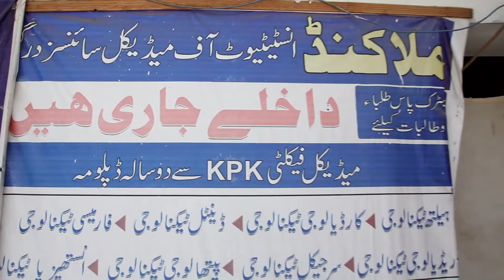مالاکنڈ انسٹیٹیوٹ آف میڈیکل سائنسز درگئی ڈائریکٹر نوید احمد خان کا حقیقت نیوز کو خصوصی انٹرویو